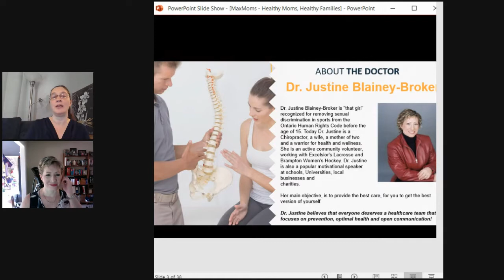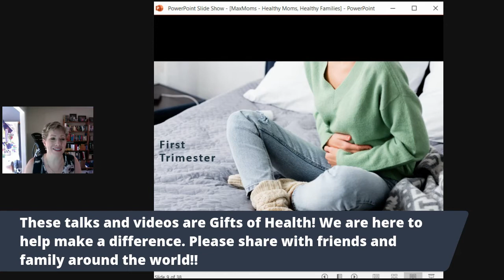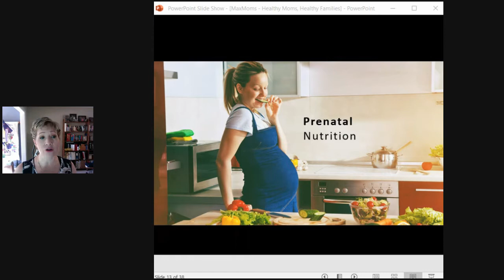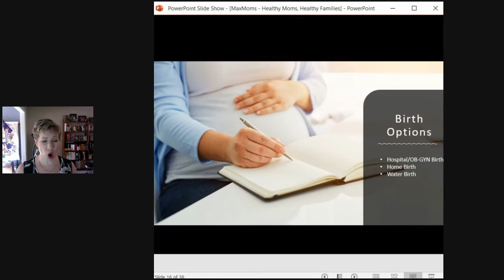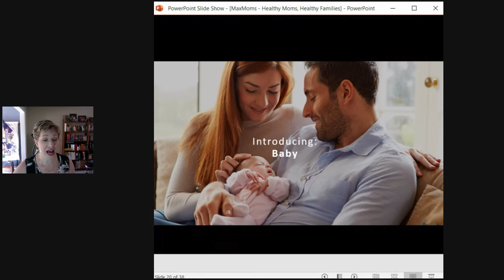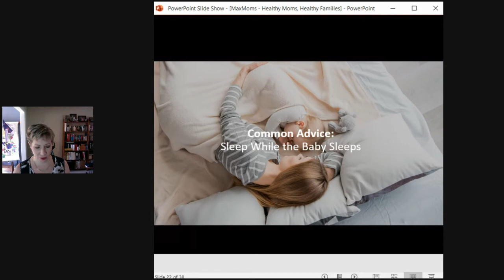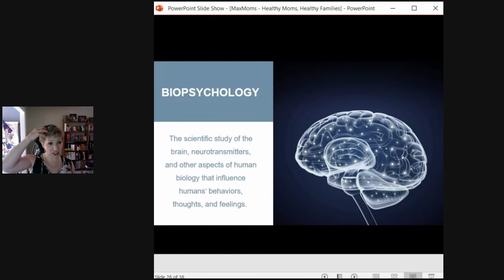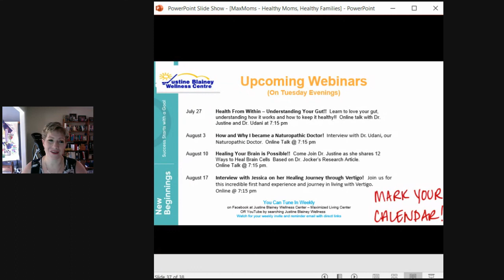Healthy Moms = Healthy Families Talk | Dr. Justine | Prenatal Care | Post Delivery | Pregnancy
Finding balance and practicing self care during pregnancy and beyond is essential -   Dr. Justine will be showing us how!!  Join us for our MaxMoms Heathy Mom , Healthy Families Talk

Prenatal and Post Natal Care
Chiropractic Care for Pregnancy
Healthy Babies
First Trimester, Second Trimester, Third Trimester
Self Care during and after pregnancy
What to Expect
The miracle of life
Postpartum Recovery
Postpartum Exercise
Breastfeeding
Justine Blainey Wellness Center